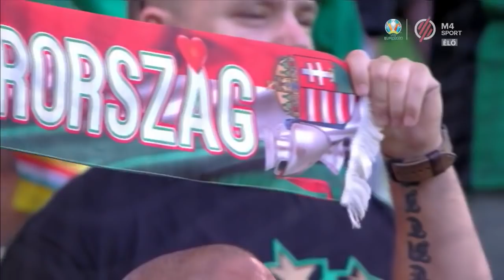Így szólt a Nélküled a Ferencváros–Dunaszerdahely meccs előtt | M4 Sport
A Ferencváros és a DAC-cal vív felkészülési mérkőzését a Groupama Arénában.